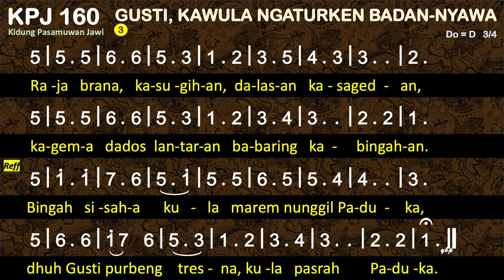KPJ 160 Gusti, Kawula Ngaturken Badan-Nyawa - Kidung Pasamuwan Jawi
KPJ 160 GUSTI, KAWULA NGATURKEN BADAN-NYAWA

1
Gusti, kawula ngaturken badan nyawa kawula,
sumangga Paduka agem kawula kagunganta.
Bingah sisaha kula
marem nunggil Paduka,
dhuh Gusti purbeng tresna,
kula pasrah Paduka.
2
Datan wonten andel-andel
namung Paduka Gusti;
mila kawula kumandel
pasrah kang trus ing ati.
3
Raja brana, kasugihan,
dalasan kasagedan,
kagema dados lantaran
babaring kabingahan.